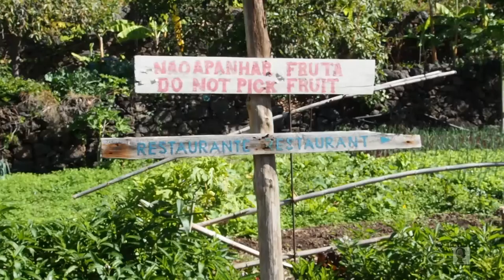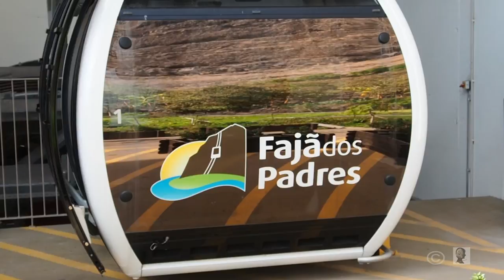Madeira, Faja dos Padres. Köysirata (teleferico) puutarhaan / Cable car to the fruit garden. 014.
Tänne pääsee vain mereltä käsin tai panoraamahissillä. Siellä saa mukavasti vietettyä muutaman tunnin katsellessa komeita hedelmätarhoja, (mm. mangot, avokado, banaani, viinirypäle, papaija, ananas ja granaattiomenat). Fajã dos Padres -köysirata on noin 10 km: n päässä Funchalista. Alueella sijaitsee myös ravintola.
Room For Two? by Dan Lebowitz,